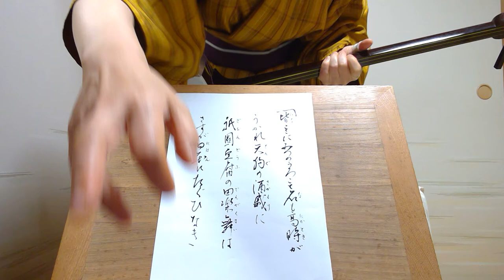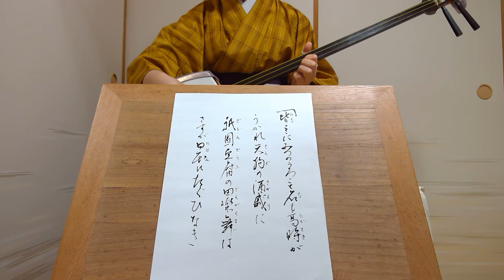小唄"高時""皆ここに"とよ菊美 紫沙 Kouta Japanese classic short songs"Takatoki"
皆ここに/高時
明治二十三年、平瀬露香作・三世杵屋正次郎曲・永井素岳補曲。河竹黙阿弥作『高時』が題材。横暴な権威者である高時が大勢の天狗達に翻弄され、天狗達とともにくるくると舞い、懲らしめられる。芸と身体能力が問われる演目であるが、九代目市川團十郎の天狗舞が日本一だと褒めた華やかな小唄。
「三つの鱗」とは北条高時の紋。「田楽舞」は、平安からの祭が京都の公家の娯楽になったもの。

2021/2/20
春日とよ菊美　浅草紫沙　弾き歌い